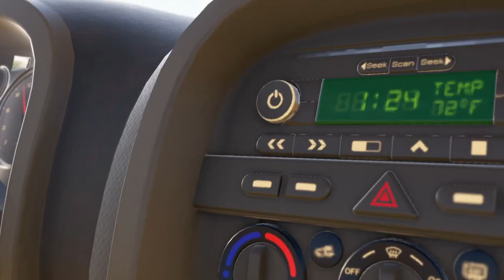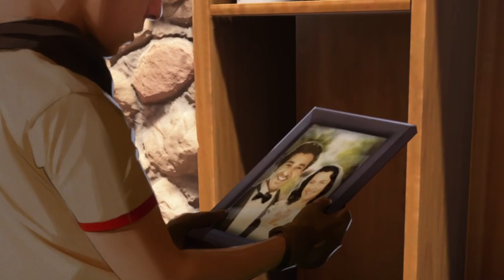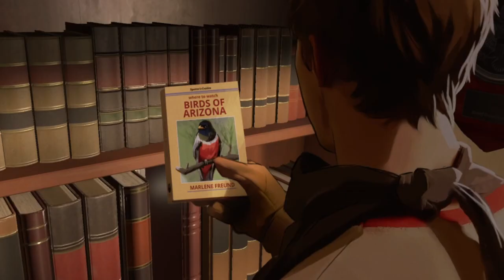just robbed the sheriff's crib....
As Dusk Falls Gameplay Walkthrough Part 1. Welcome to the official series of the As Dusk Falls story This series will include the As Dusk Falls full game's story plot, all decisions, all character deaths, reviews, and first impressions.

As Dusk Falls is an original interactive drama from INTERIOR/NIGHT that explores the entangled lives of two families across thirty years. Starting in 1998 with a robbery gone wrong in a small town in Arizona, the choices you make have a powerful impact on the characters’ lives in this uncompromising story of betrayal, sacrifice, and resilience.

first, upload.. sub for more